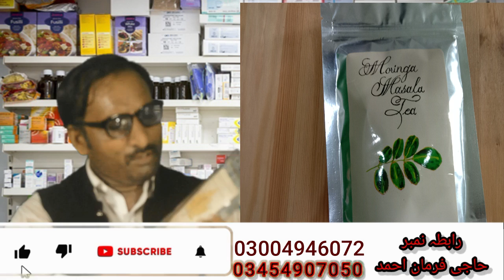Health Care Tips (Moringa Tea)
moringa a
sohanjna ke fayde
moringa benefits
sohanjna benefits in urdu
sohanjna ke patte ke fayde
moringa powder
moringa oleifera
sohanjna tree
moringa benefits weight loss
moringa benefits in hindi
moringa benefits for men
moringa tea
sohanjana
sohanjana plant benefits
healthy tips
vitamin c
vitamin c foods
healthmeasy
health m easy
health measy
drumstick benefits
drumstick tree
moringa tree
moringa plant
moringa sugar ka ilaaj

This is the official channel of KP Studio.

 KP Studio has well equipped ,in-house ,quality voice recording Studio, Production house for shooting songs and live shows and an ultra modern , sound proof facility for indoor live audio and video shootings.

This channel managed by KP Studio - Asia's Largest YouTube management Network.